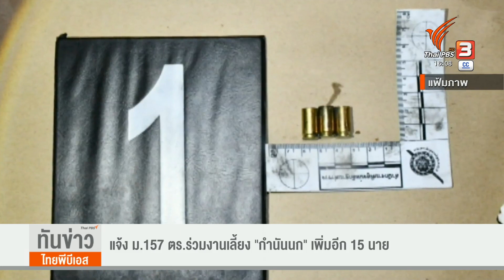แจ้ง ม.157 ตร.ร่วมงานเลี้ยง "กำนันนก" เพิ่มอีก 15 นาย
ภายหลังที่มีการรับโอนคดี "กำนันนก" มาที่กองปราบปรามได้ราว 1 สัปดาห์ วันนี้มีความคืบหน้าดำเนินการเอาผิดกับกลุ่มตำรวจที่ร่วมงานเลี้ยงเพิ่มเติม โดยผู้บัญชาการตำรวจสอบสวนกลาง ระบุ จะแจ้งดำเนินคดีในฐานความผิดอาญา มาตรา 157 กับตำรวจเพิ่มอีก 15 นาย โดยจะเรียกเข้ามาแจ้งข้อกล่าวหาในครบถ้วนภายในสัปดาห์นี้